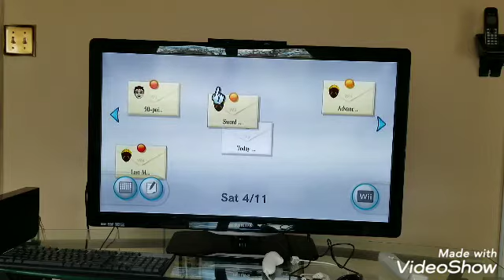Wii sports resort #14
Epic showdown